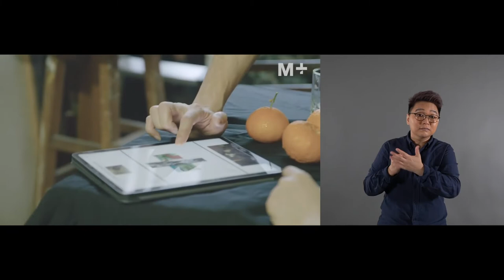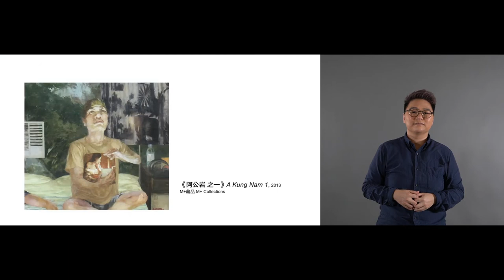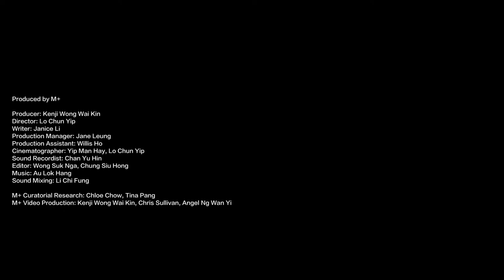International Sign Language｜Yeung Tong Lung: A Space Beyond Words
In this video, Yeung discusses different aspects of his practice—from abstract to figurative—and shares his thoughts about art and being an artist.

In 1990 Yeung Tong Lung established the Quart Society, now considered to have been the first autonomous art space in Hong Kong. It provided a platform for artists to show art outside of the mainstream and in particular to respond to the conditions of pre-handover, post-Tiananmen Hong Kong. As such, Yeung played a significant role in Hong Kong’s avant-garde movement of the 1990s. Largely self-taught, he is part of a generation of artists recognised for their distinctly local response to modernism.

‘To paint is to create a space beyond words.’
— Yeung Tong Lung